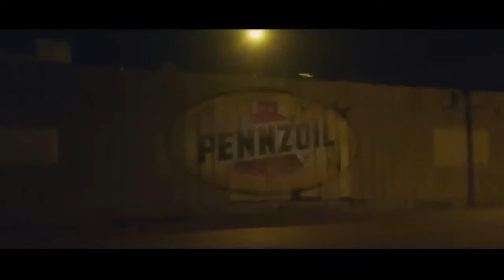Fast and Furious 9 Trailer: "Re Up" - The Weeknd ft Drake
Watch new Fast and Furious 9 Trailer: "Re Up" - The Weeknd ft  Drake